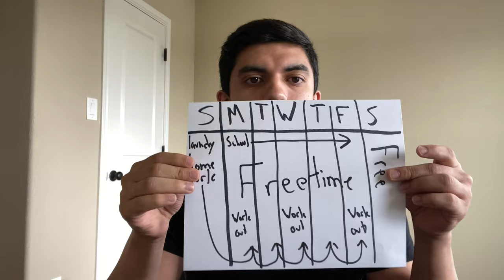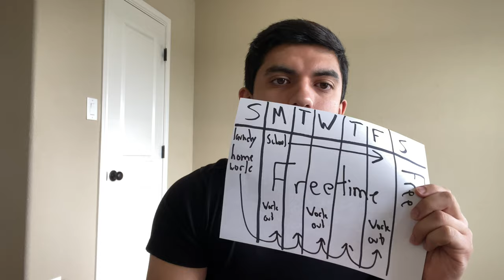Jason Enriquez's Quarantine Vlog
Chisholm Trail Academy:
Spring Week-of-Prayer 2020 Vlogs